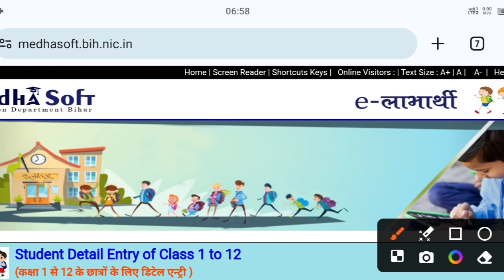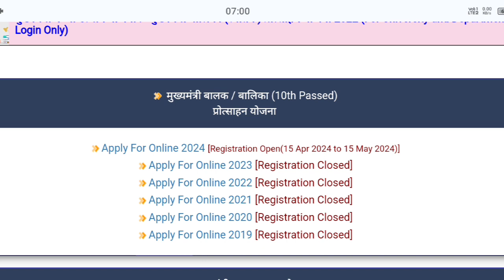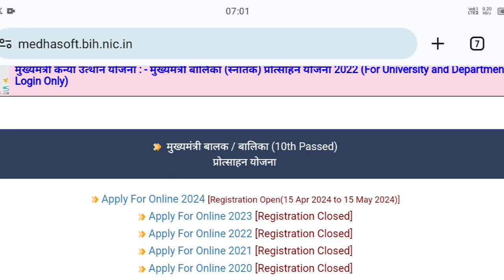bihar scholarship form online 2024 last date | Matric-Inter Pass Scholarship 2024 Last Date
Search Result:-
bihar scholarship form online 2024 last date
bihar post Matric scholarship 2024-25 online apply date
medhasoft scholarship 2024
scholarship online form last date extended
bihar 10th 12th pass scholarship 2024 last date
Matric-Inter Pass Scholarship 2024 Last Date